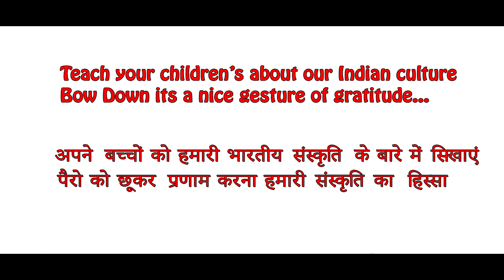RESPECT OUR CULTURE | पैरो को छूकर प्रणाम करना हमारी संस्कृति का हिस्सा | और इस परंपरा को आगे बढ़ाये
This video is says to Respect Our Culture and Teach your children's about our Indian Culture, Bow down is a nice gesture of Gratitude, and its only happens in India that we touched our elders feet for blessings, so we need to teach our kid's about that wondrfull gesture and carry on the tradition...

Inspirational video, Motivational Video In Hindi, Inspirational Poems, Hindi Kavita, Literature, Poetry, Books, Emotional Hindi Poem, Ghar Ki Kavita